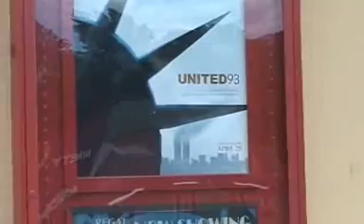The Da Vinci Code Short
Travis and Paul get an idea after seeing "The Da Vinci Code".